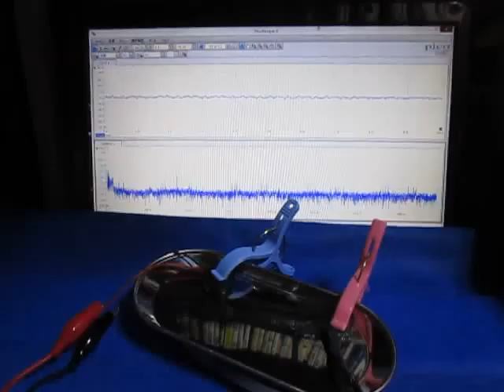超音波発振計測解析システム Ultrasonic oscillation measurement analysis system